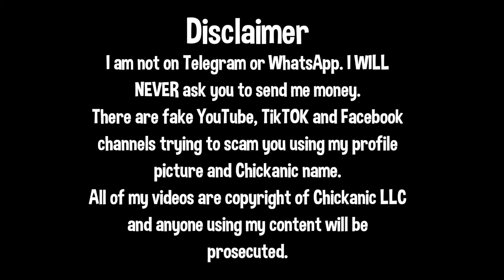Don't Get Left In The Dark! Do This NOW! Before It's Too Late!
Want to drop me a line or send stickers!
Chickanic
Hot Springs, AR
71903

My name is Bre. I took two years of small engine repair at the local college. When I left school, I fell into a wonderful job at a local small engine shop where I worked the counter for a couple years. In 2010 my husband and I opened up our own small engine shop in central Arkansas where I am able to work alongside my family and best friends. We saw over 2,000 pieces of small engine equipment every year, and answer 1,000's of small engine questions. We specialize in brands such as Briggs and Stratton, Kohler, Echo and Shindaiwa, but work everyday on MANY other brands like Stihl, Husqvarna, Honda, Craftsman, Remington, Red Max, Troy Bilt, Scag, Bad Boy, Hustler, World Lawn, Poulan, Mantis, Etc.. Hopefully, my experience I share, will save you Time, Money and Frustration in the future!